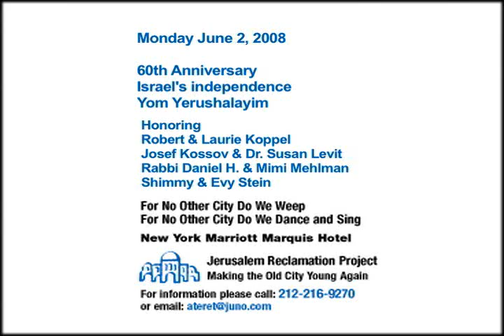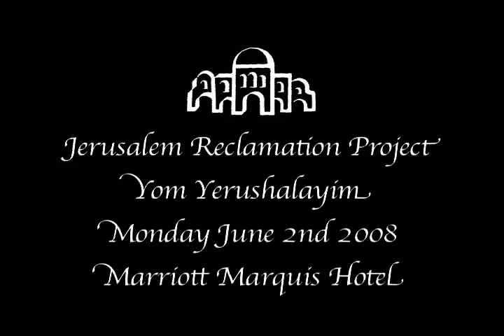Jerusalem Reclamation Project - Elly Kleinman Invitation